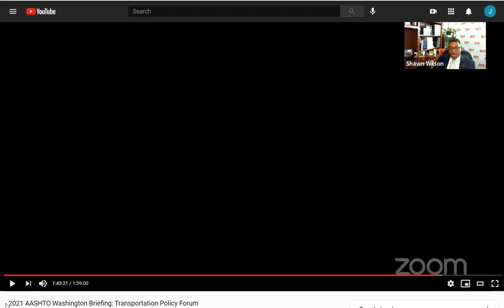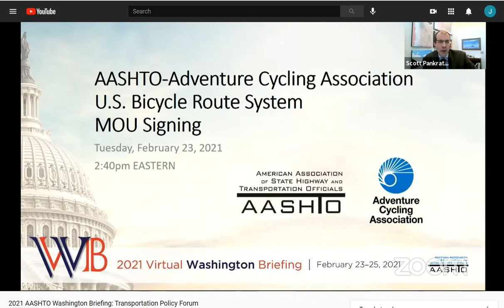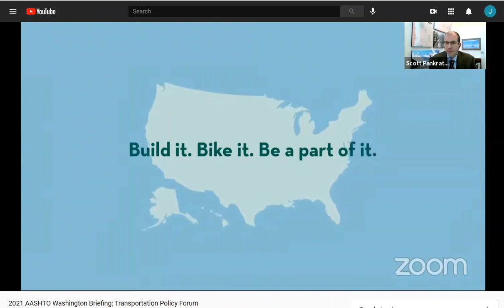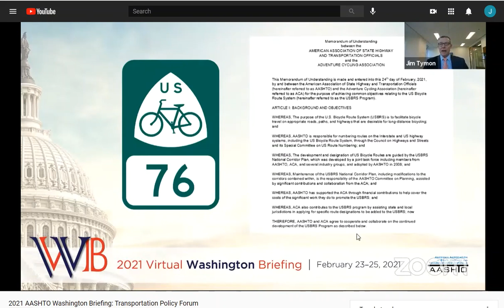16-year Partnership Signing for USBRS!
Adventure Cycling Association and American Association of State Highway and Transportation Officials (AASHTO) signed a Memorandum of Understanding (MOU) formalizing their 16-year partnership to expand the U.S. Bicycle Route System (USBRS) for a seamless travel experience across the United States.